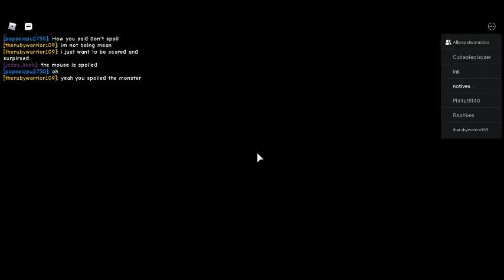camping 3 ch 1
this video is creepy pls do not let 4 or 5 watch this